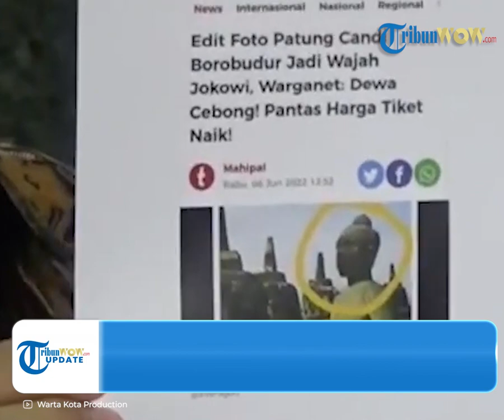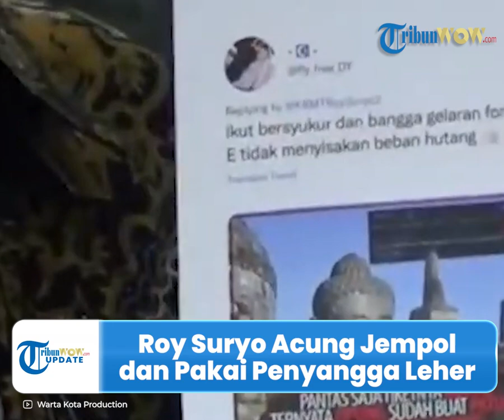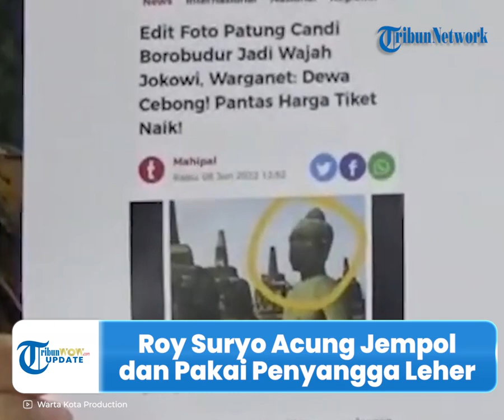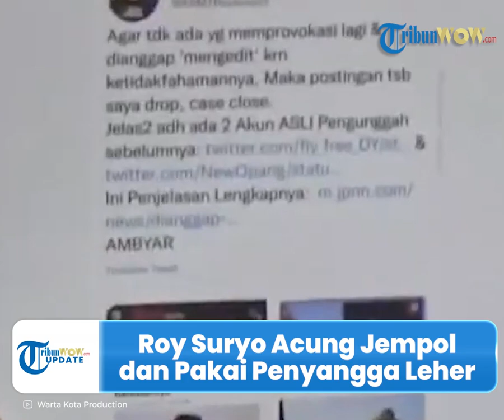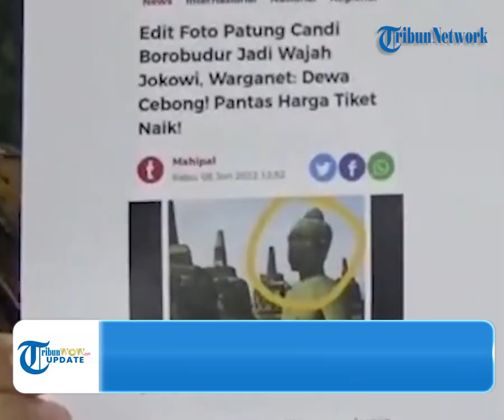Penampakan Roy Suryo Digiring ke Tahanan Polda Metro Jaya, Acung Jempol Meski Pakai Penyangga Leher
TRIBUN-VIDEO.COM - Polra Metro Jaya resmi menahan Mantan Menpora Roy Suryo sejak Jumat (5/8/2022) malam.

Ia pun di bawa ke tahanan yang berada di Direktorat Tahanan dan Barang Bukti Polda Metro Jaya sekira pukul 21.34 WIB.

Inilah penampakan Roy Suryo saat digiring penyidik ke sel tahanan.

Terlihat Roy tak lagi memakai kursi roda.

Namun ia masih menggunakan penyangga leher.

Terpantau Roy Suryo masih menggunakan baju batik saat digiring ke tahanan.

Di hadapan awak media Roy tak mengatakan sepatah kata pun.

Ia hanya mengangkat jempol kepada para wartawan yang sudah menunggu di lokasi.

Sebelumnya, Roy telah menjalani pemeriksaan pada Jumat siang.

Dalam pemeriksaan itu, penyidik menanyakan alasan Roy Suryo ikut kegiatan touring komunitas mobil.

Sementara dirinya sempat berdalih sedang mengalami gangguan kesehatan.

Bahkan touring tersebut dilakukan saat ia sudah ditetapkan sebagai tersangka penistaan agama.

Hal tersebut disampaikan oleh Kabid Humas Polda Metro Jaya Kombes Endra Zulpan.

"Penyidikan hari ini pun akan menanyakan hal-hal itu. Kenapa kemarin menyatakan sakit begitu," ujarnya.

"Yang sebenarnya kalau untuk orang sakit seperti yang dikeluhkan, saya rasa itu tidak mungkin bisa melakukannya," sambungnya.

(Tribun-Video.com/Kompas.com)

Artikel ini telah tayang di Tribunnews.com dengan judul Roy Suryo Tunjukkan Jempol Saat Digiring ke Tahanan Polda Metro Jaya,

Artikel ini telah tayang di Kompas.com dengan judul "Roy Suryo "Touring" Saat Berstatus Tersangka, Polisi: Kalau Benar Sakit, Tidak Mungkin Ikut Acara Itu ",